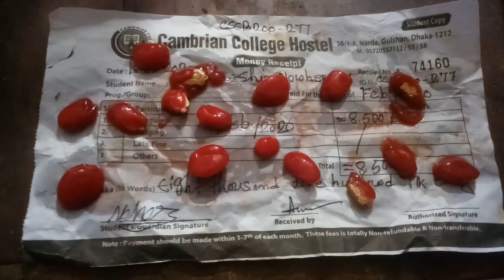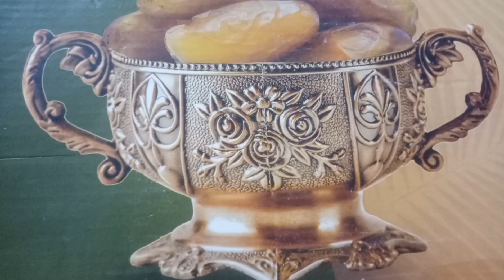July 19, 2023